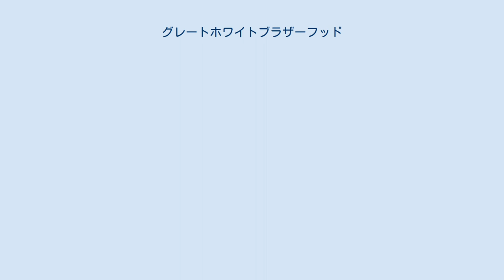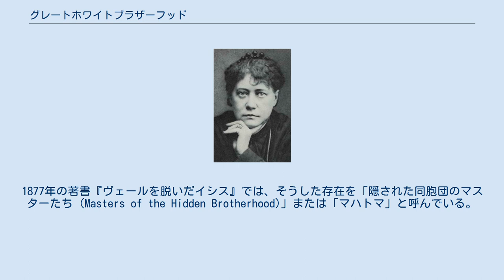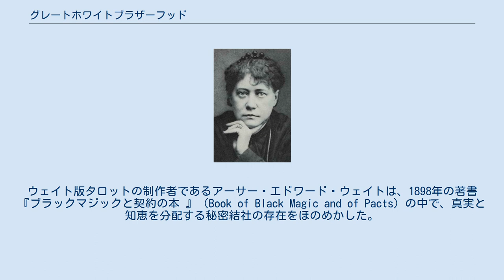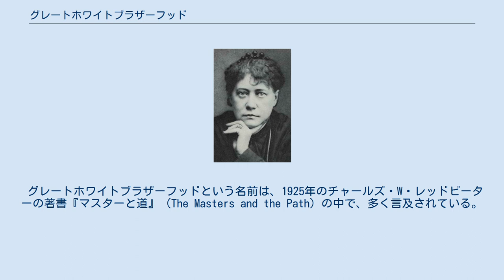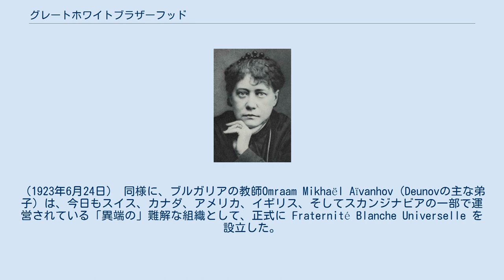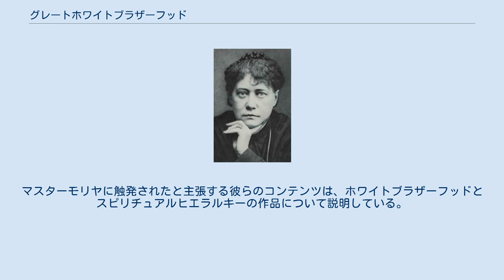グレートホワイトブラザーフッド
グレートホワイトブラザーフッド（白色大同胞団）は、神智学やニューエイジに見られる概念で、選ばれた人間を通して霊的な教えを広める偉大な存在とされる。
同胞団のメンバーは、神智学の古代の知恵のマスターや またはアセンデッドマスターとして知られる。
その概念を最初に語ったのはヘレナ・ブ・ラヴァツキーであり、後に神智学協会やその教えを継ぐ他団体によって発展・拡大された。
グレートホワイトブラザーフッドからのメッセージを受け取ったと主張する人物にはブラヴァツキ―の他に、ヘレナ・リョーリフ、アレイスター・クロウリー、アリス・ベイリー、ガイ・バラード、ジェラルディン・イノセント、エリザベス・クレア・プロフェット、ボブ・サンダース、ベンジャミン・クリームらがいる。
 悟りに至った神秘家の秘密組織が人類のスピリチュアルな発展を導くという考えは、18世紀後半のカトリック神秘家カール・フォン・エッカルツハウゼン（1752年 - 1803年）が、その著書 "The Cloud upon the Sanctuary" の中で語った。
その中で彼は、肉体的な死の後も活動し続けたという神秘家たち、光の評議会と呼んだ。
また彼は、キリスト教における聖徒の交わりや、かつてヨーロッパで広く噂されていた薔薇十字架やイルミナティのような秘密結社の例を挙げ、存命の神秘家と死んだ神秘家との間における共同体を提言した。
 神智学協会の創設者であるヘレナ・P・ブラヴァツキ―は、その教えをアデプトから受けたものであると主張した。
1877年の著書『ヴェールを脱いだイシス』では、そうした存在を「隠された同胞団のマスターたち (Masters of the Hidden Brotherhood)」または「マハトマ」と呼んでいる。
これらのグループは肉体を持つ存在と持たない存在の両方から構成されているが、ブラヴァツキ―はその中の地球上における代表たちとチベットで実際に接触したと主張した。
同時に自身の霊媒能力を使い、サイキックチャネルを通じて教えを受け取っているという主張もしている。
 ヘレナ・P・ブラヴァツキー 同様の考えは、アセンデッドマスター・クートフーミから神智学者のアルフレッド・パーシー・シネットに手紙形式で伝えられた言われるマハトマ書簡にもある。
1881年に出版され、神智学の初期の発展に影響を与えた本書によると、インドとチベットのある神秘的秘密組織では、高位のメンバーは互いにテレパシーで連絡をし、筆記や口頭によるコミュニケーションを必要としないと伝えられた。
それは霊媒が死者の霊とコミュニケーションをとる方法に類似するものであり、後に論争を呼ぶ転生の教義を含む本書も、テレパシー的接触を通じて明らかにされたものだとシネットは主張した。
 賢者たちによる秘密評議会という考えは、19世紀後半と20世紀初頭の秘教的教義において、異なる名前の下で広く共有された特徴である。
ウェイト版タロットの制作者であるアーサー・エドワード・ウェイトは、1898年の著書『ブラックマジックと契約の本 』（Book of Black Magic and of Pacts）の中で、真実と知恵を分配する秘密結社の存在をほのめかした。
これを読んだ若きアレイスター・クロウリーがウェイトに手紙を書くと、エッカルツハウゼンの本を読むように指示された。
それが元で最終的にクローリーは、グレートホワイトブラザーフッドの地上的現れであるとされる黄金の夜明け団に入団した。
黄金の夜明け団の中では、ホワイトブラザーフッドの教えは、秘密の首領と呼ばれる伝統的な秘教集団によって授けられたとされる。
 グレートホワイトブラザーフッドという名前は、1925年のチャールズ・W・レッドビーターの著書『マスターと道』（The Masters and the Path）の中で、多く言及されている。
またアリス・A・ベイリーは、1920年から1949年の間にグレートホワイトブラザーフッドから多数の啓示を受けたと主張し、それらは『アリス・A・ベイリー資料』として本にまとめられた。
グレートホワイトブラザーフッドという言葉が紹介されて以降、この名前は伝統に縛られず人類のスピリチュアルの発展に貢献するアデプトたちの共同体を指す総称な語として使われることがある。
イギリスのオカルト研究家ダイアン・フォーチュンは、生者と死者の両方のアデプトからなる共同体を指す言葉として使っている。
 西洋神秘主義の伝統において儀式を司る魔術師は、グレートホワ...